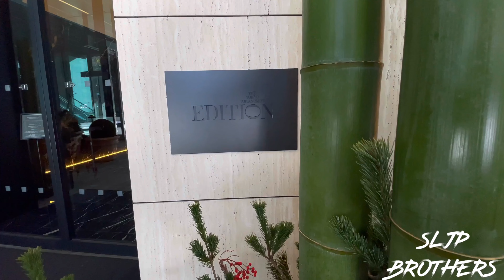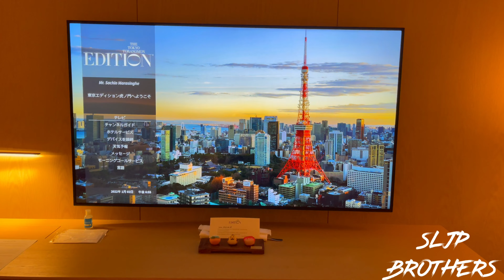THE TOKYO EDITION TORANOMON SUPER LUXURY HOTEL CINEMATIC VIDEO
DEBUTING A NEW GENERATION
OF LUXURY IN TOKYO
The Tokyo EDITION, Toranomon embraces both the authentic history of the ancient city along with the modern skyscrapers that have recently revitalized the city’s skyline. Conveniently located near the subway stations of Kamiyacho, Roppongi-Itchome and Toranomon, the hotel is steps away from Tokyo’s best neighborhoods and attractions. The Tokyo EDITION, Toranomon features 206 guest rooms including 22 suites with iconic views of the Tokyo skyline. The hotel’s design includes 3 restaurants, featuring a specialty restaurant with an outdoor terrace overlooking Tokyo Tower, an all-day dining venue and lobby lounge, 3 lounge bars, custom designed spa with 6 treatment rooms, state-of-the-art gym and 387 sqm of event space with 4 meeting studios.

Designed by Kengo Kuma with the vision of Ian Schrager, all 206 guest rooms at The Tokyo EDITION, Toranomon offer breathtaking glimpse of Tokyo skyline including views of Tokyo Tower and Tokyo Bay, as do the first-of-its-kind accommodation with private terraces starting from level 31.

A NEW GATHERING PLACE
IN THE PULSE TOKYO
An Ian Schrager-conceived concept showcasing the best of dining and entertainment, the hotel will be an enchanting oasis debuting a true luxury lifestyle that is not yet seen in Japan. Graced by the backdrop of the same magnificent views of the sleek sky lobby are the inviting lobby lounge and evocative terrace of the specialty restaurant on level 31. Together with a first of its kind specialty restaurant in the city, the contrastingly striking all day dining and the sophisticated EDITION signature cocktail bar, Punch Room, a new gathering place will make its mark in Tokyo.